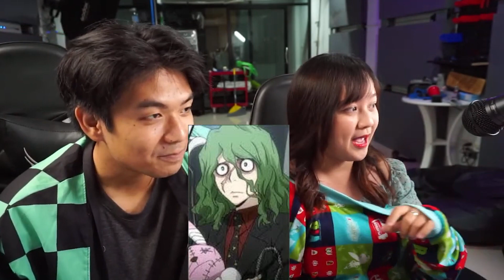ตัวละครนี้ดีหรือร้าย!!??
ทั้งหมดเป็นเพียงความคิดเห็นส่วนบุคคลเท่านั้น หากมีข้อผิดพลาดประการใดต้องขออภัยมา ณ ที่นี้ด้วยนะค้าบ สามารถเข้ามาพูดคุยแลกเปลี่ยนความคิดเห็นกับพวกเราได้ใต้คอมเมนต์เลยนะค้าบ

*รายการเราไลฟ์ทุกวันอังคาร เวลา18.00 เป็นต้นไปนะค้าบ*